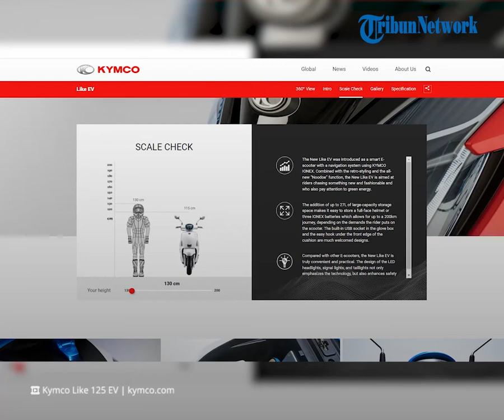Skuter Listrik Imut Ionex Many 110 EV Resmi Diluncurkan, Bisa Tukar Baterai, Simak Spesifikasinya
TRIBUN-VIDEO.COM - Pabrikan otomotif asal Taiwan yaitu Kymco meluncurkan motor skutik baru imut yaitu Ionex Many 110 EV.

Ionex Many 110 EV ini hadir menjadi skuter listrik tunggal dengan fungsi pertukaran baterai di Italia.

Dikutip dari Tribunnews.com, Kymco meluncurkan skuter listrik tunggal yaitu Ionex Many 110 EV.

Skuter pabrikan asal Taiwan ini memiliki fungsi pertukaran baterai di Italia.

Di Italia, skuter Kymco lonex ini akan didistribusikan oleh KMI di Padana Sviluppo.

Soal spesifikasi, model lonex Many 110 EV ini memiliki kecepatan tertinggi 50km/jam.

Kemudian, jangkauan jarak tempuh 200 km dengan didukung 5 paket baterai yang dapat ditukar.

Baterai ini dapat dengan mudah diisi di tempat pengisian daya listrik utama atau ditukar di stasiun penukaran baterai.

Kymco Lonex Many 110 EV dirancang sebagai skuter listrik untuk perkotaan dan bisa berpeluang laris di Italia.

(Tribun-Video.com)

Artikel ini telah tayang di Tribunnews.com dengan judul "Kymco Pasarkan Skuter Listrik Imut Ionex Many 110 EV dengan Layanan Tukar Baterai"